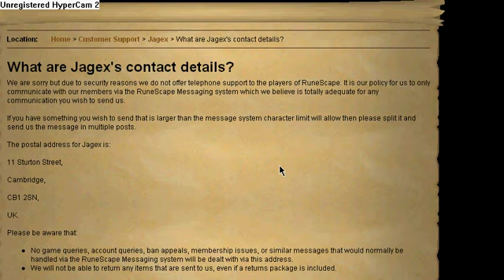JaGeX Office Revealed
the google earth power!